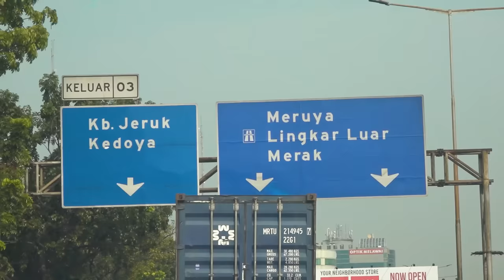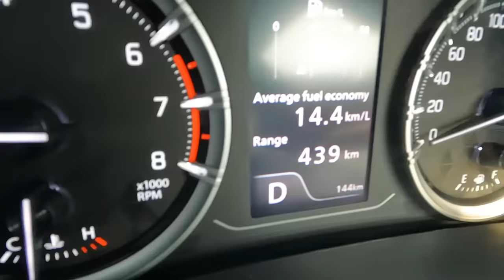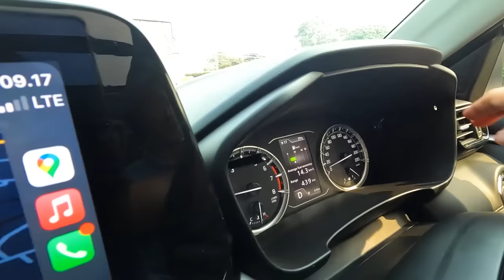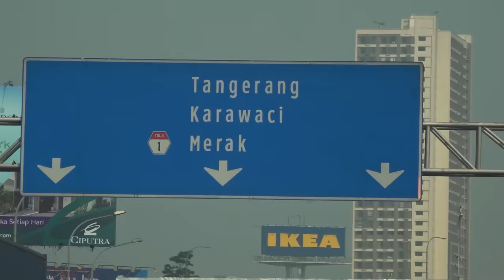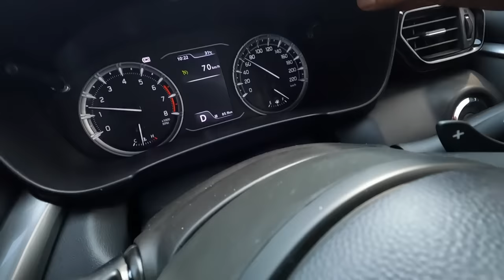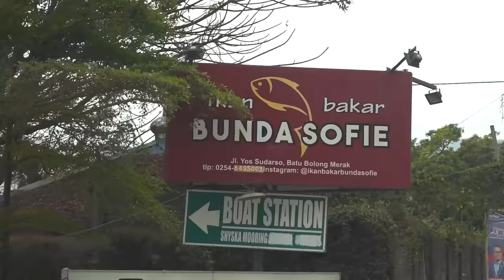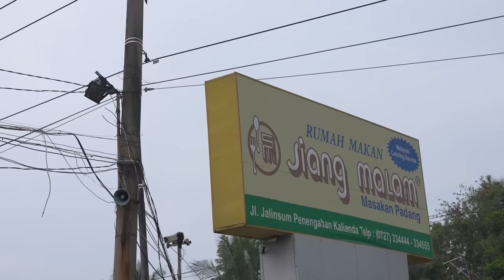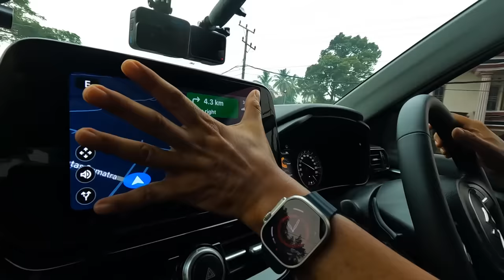ROAD TRIP NAIK SUZUKI GRAND VITARA | PART 1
Saya ajak Anda roadtrip bersama om Mobi memakai Suzuki Grand Vitara terbaru. Tadinya om Mobi bilang ia akan survei sebuah proyek, tapi ternyata beda dengan bayangan di benak saya.